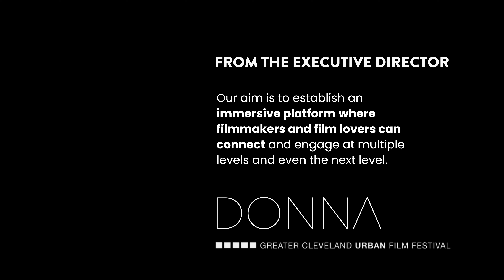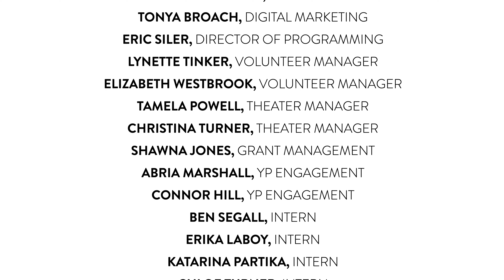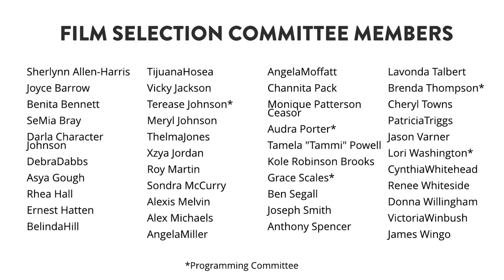GCUFF 2023 AFROFUTURISM SHOW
Our aim is to establish an immersive platform where filmmakers and film lovers can connect and engage at multiple levels and even the next level.